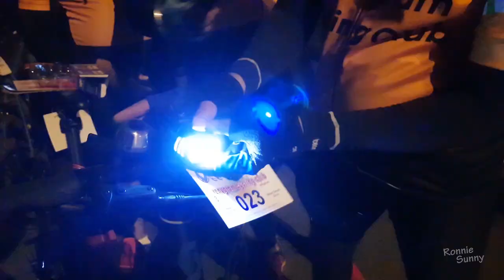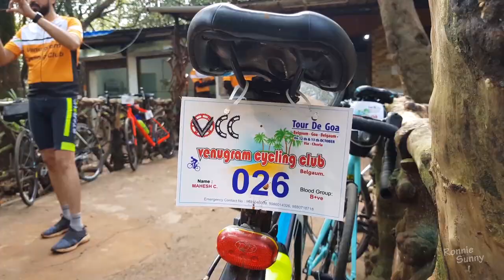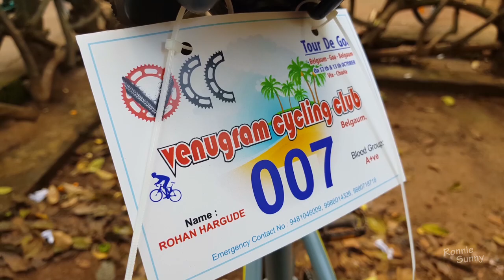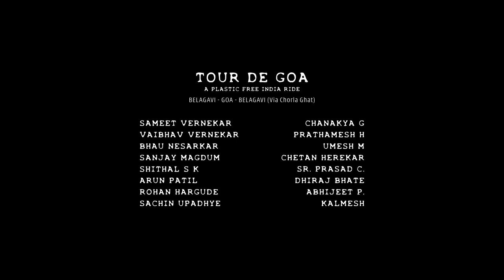Tour De Goa